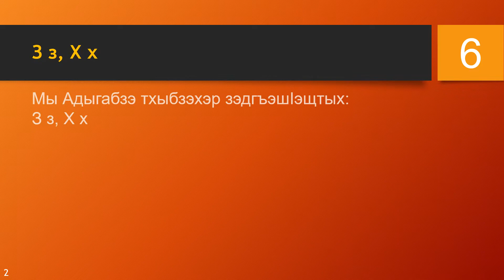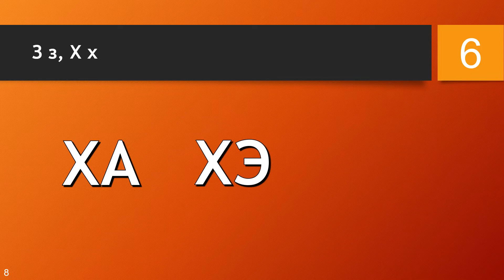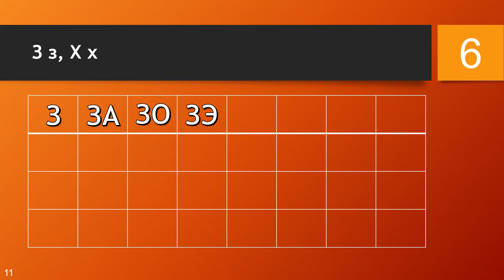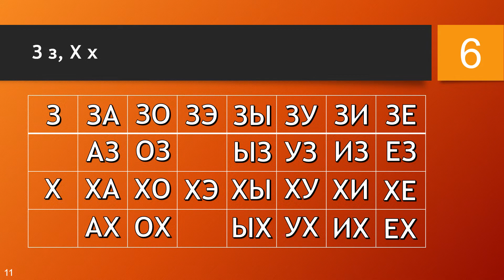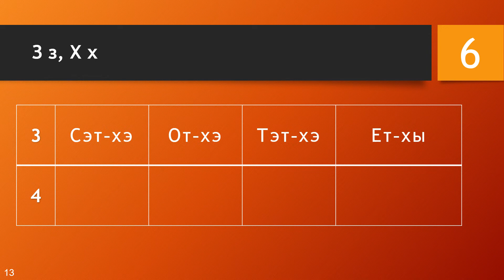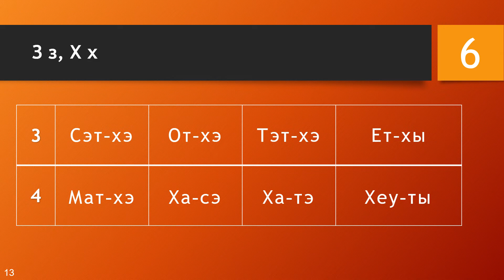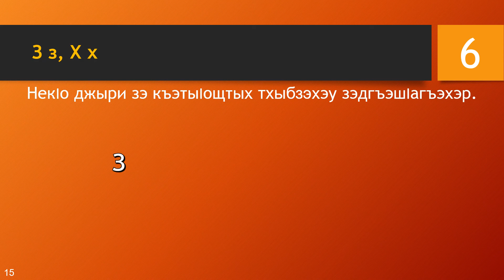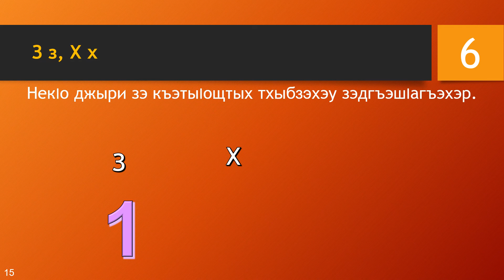Myadiga Adigabza for beginners - З Х - Lesson 6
Suad Misha Khon
Sana Ahmad Patwash
СуӀад Мышъэ Хъун
СэнаI Ахьмэд ПIэтIуащ
Translation revised by Noura Ghoulfaj